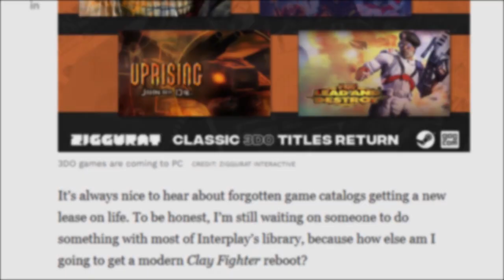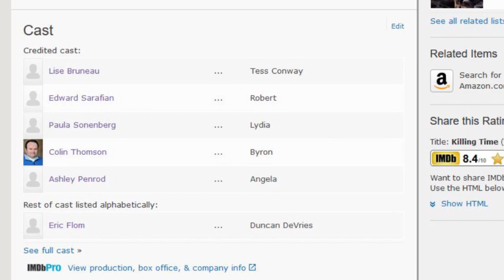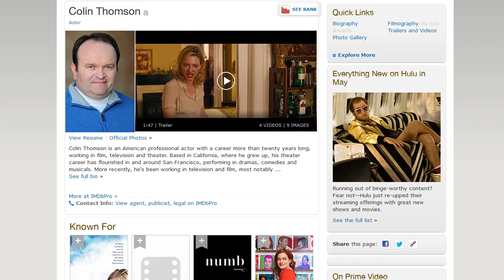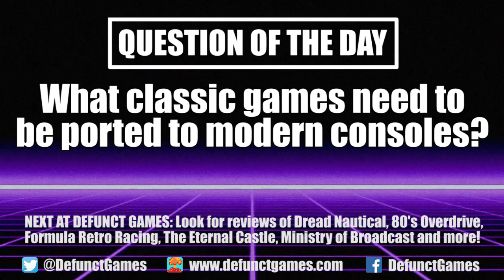Story Breakdown: Killing Time (3DO) - Defunct Games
Have you heard the news? The 3DO is back! No, not the short-lived and low-selling 3DO Interactive Multiplayer, but rather a bunch of the games released on the system between 1993 and 1996. In news I certainly didn't see coming, Ziggurat Interactive has acquired the rights to the 3DO back catalog and plan on re-releasing dozens of games over the months and years. This includes forgotten favorites like Captain Quazar, Uprising and, of course, Killing Time. To help celebrate this exciting news, I want to take a look back at that last game, which combined cheesy full-motion video with passable first-person shooting. Turn back now if you don't want to know what happens next, because today we're going to spoil the story and ending for Killing Time on the 3DO. This is Game Over: The Early Years!